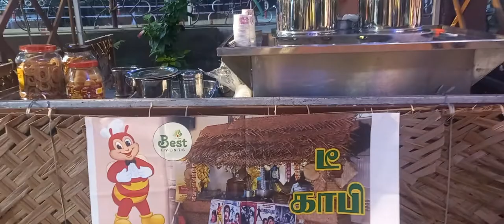Live Tea , Coffee Stall wedding program Annai marriage hall NGO Colony